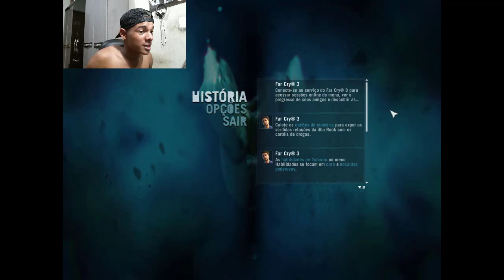JOGANDO FAR CRY PART # 3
LINK DO SO ZUANDO